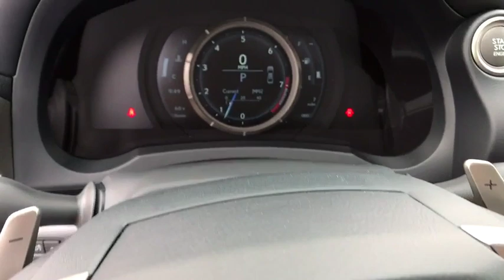2019 LEXUS IS McAllen, Corpus Christi, Brownsville, Harlingen and Laredo, TX BR034658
U.BLUE New 2019 LEXUS IS available in McAllen Texas at North Park Lexus Rio Grande Valley. Servicing the Corpus Christi, Brownsville, Harlingen and Laredo, TX area.